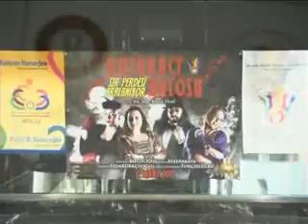ROTARACT BALOSU 2011-2012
ROTARACT HAFTASI BU SENEDE MUHTEŞEM BİR ORGANİZASYONLA KUTLANDI.